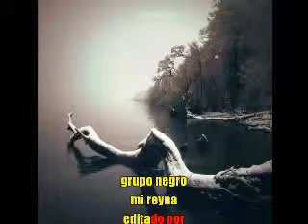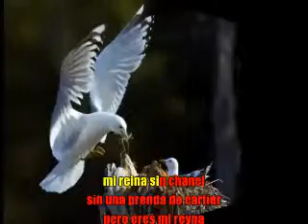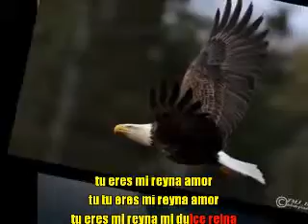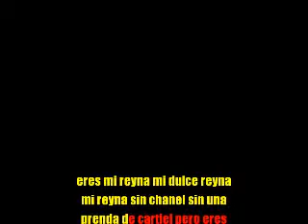my reyna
video karaokee muy buen mi reyna